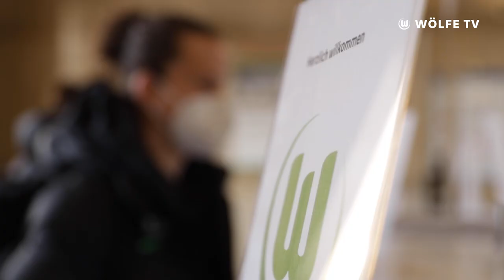So lief die Reise nach London & letzte Vorbereitungen 🔜🆑 | FC Arsenal - VfL Wolfsburg | UWCL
Unsere Wölfinnen reisen zum Hinspiel des UEFA Women's Champions League-Viertelfinals @arsenal London gegen VfL Wolfsburg. Wölfe TV ist mit dabei!